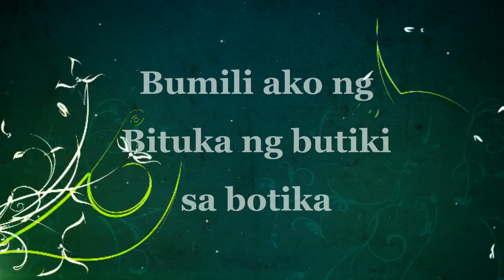#2 Vlogs (Tongue Twister Challange)